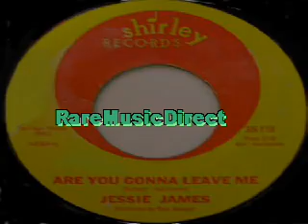Jessie James - Are You Gonna Leave Me